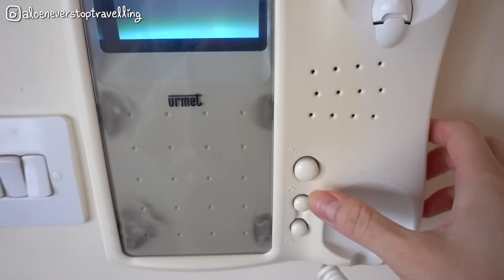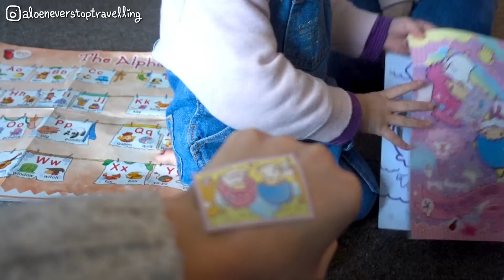[英國VLOG] 在曼徹斯特當廚娘+烘培師👩🏻‍🍳培茶千層蛋糕美味しい～｜4大1小生日大餐要煮什麼...英國超市懶人之選✨全程姨母笑的大人們～｜Aloe 呀撈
人越大，越發珍惜能與摯友相聚的時刻❤️
在曼徹斯特當廚娘，很滿足！
特別是親手為朋友煮生日大餐、做蛋糕
(這次千層蛋糕沒有詳細教學，建議大家參考網上教學～)